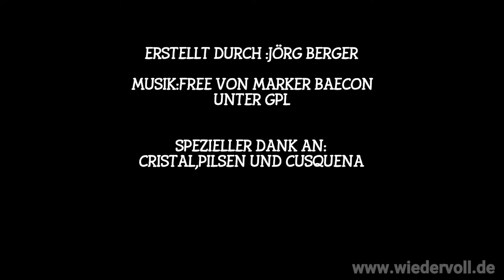SA 2018 Teil 13 Cusco to Pucara